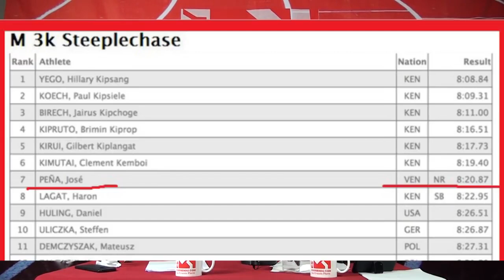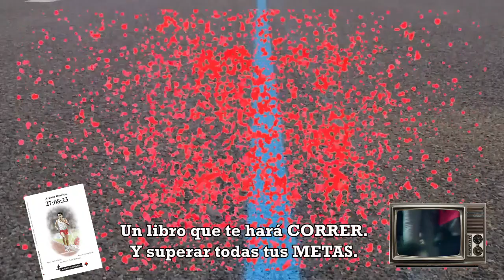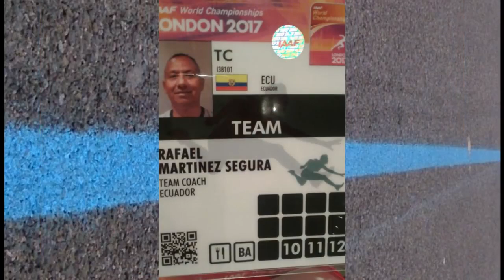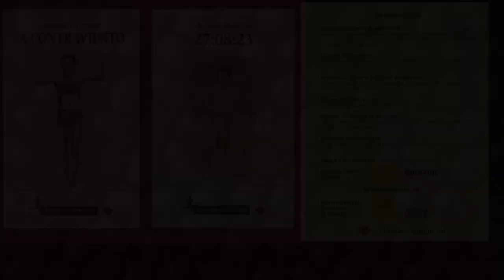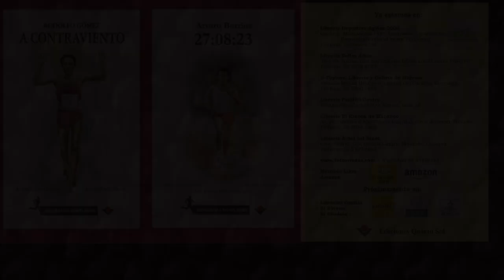Estoy Corriendo. com presenta: Rafa Martinez Segura.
Un programa en el que Rafa da a conocer sus orígenes, sus inicios en la carrera, sus experiencias, sus opiniones sobre un medio que él ha sido importante protagonista, como atleta, como crítico, como entrenador en México y el extranjero.